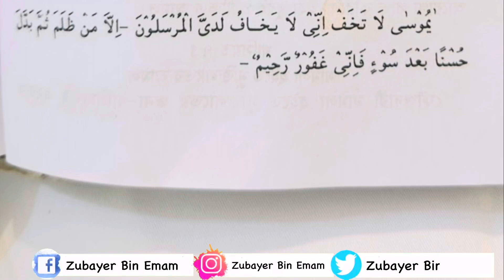স্বপ্নদোষ বন্ধ করার উপায় আমল দোয়া | shopnodosh bondho korar upay osud amal dowa | zubayer bin emam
আমার ফেসবুক আইডির লিংক

আমার facebook পেইজের লিংক